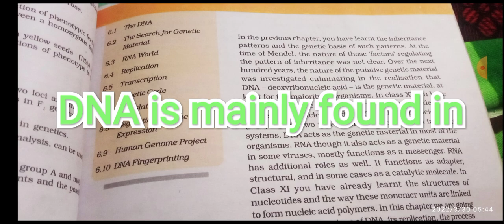DNA is mainly found in molecularbasisofinheritance